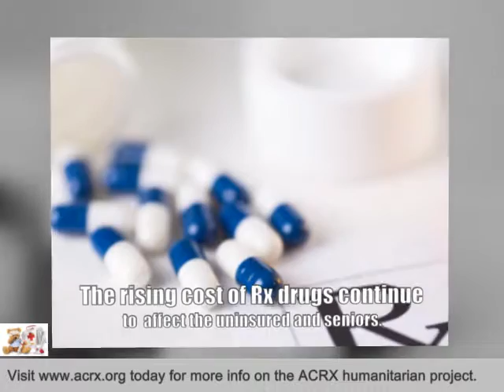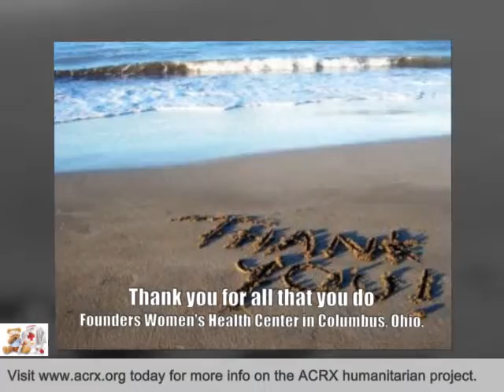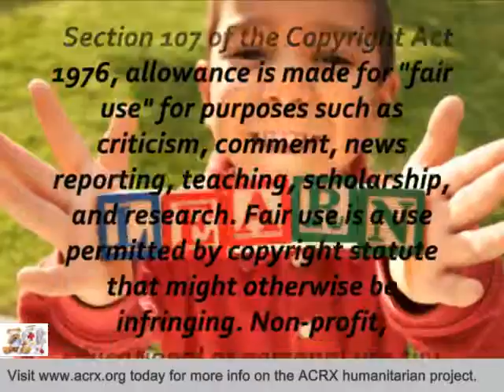Founders Women's Health Center Receive Tribute & Medication Help by Charles Myrick of ACRX